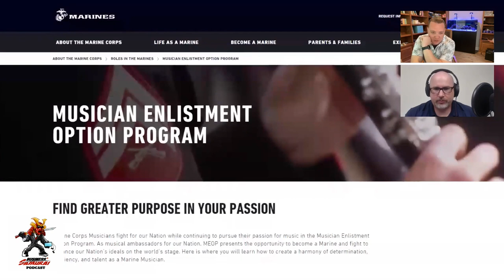Justin Holroyd: How to become a Marine Corps Musician (USMC)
Justin Holroyd served 14 years in the US Marine Corps (USMC) as musician before an unknown medical condition prompted an unexpected early retirement. Justin had to get a pacemaker installed.  Justin played in and was project manager for the USMC Fleet Band where he played the trombone.  Justin has played music for KIngs and Queens, Presidents, and has traveled the world building strong relationships between the United States and Foreign Countries.

Justin oversaw over 500+ productions during his active-duty time, managing multi-million dollar productions.  He recently graduated with a Bachelor of Science degree in Business Administration, Communications and Project Management.

Listen to full episodes on your favorite podcast platform or by visiting

Products and Services we use and love!
📖 Purchase A-Jay Orr's Book 'Art of War in Business Technology'